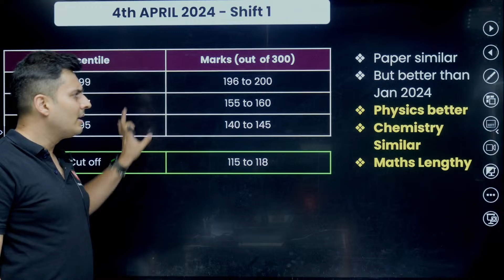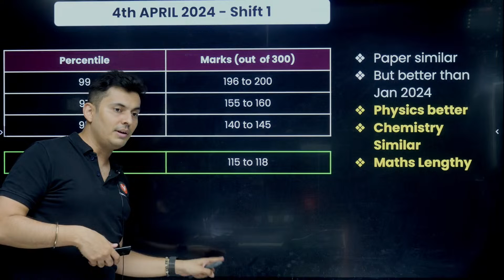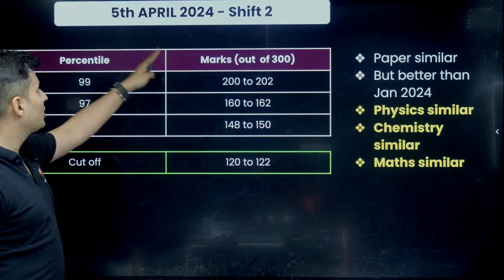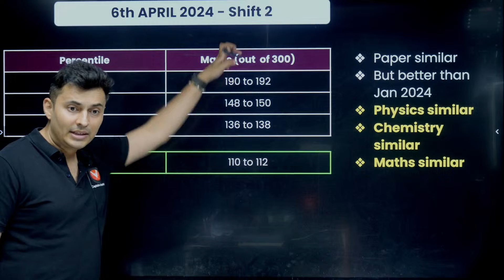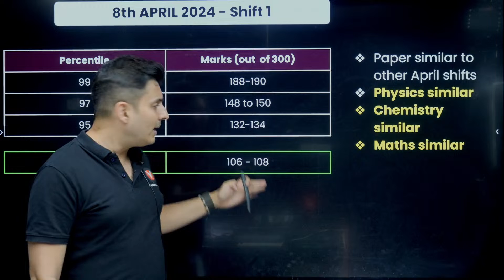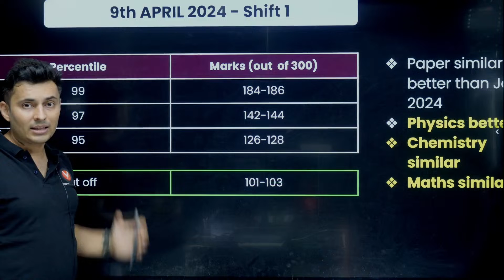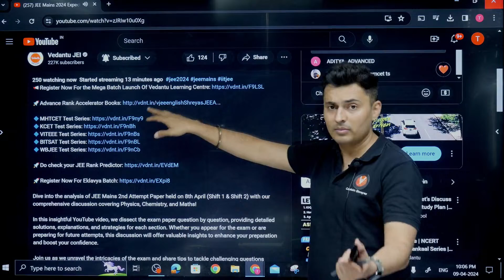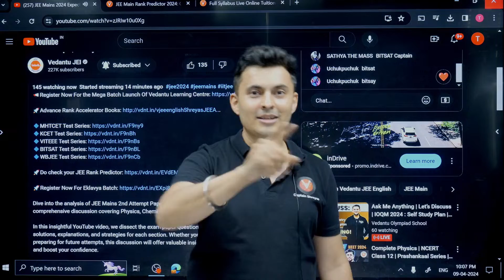JEE Mains 2024 Expected rank vs Percentile vs Marks & Cutoffs | April & Jan attempt | Shreyas sir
🌟Fill Out The Form For Admission Enquires 📢Register Now For the Mega Batch Launch Of Vedantu Learning Centre

Dive into the analysis of JEE Mains 2nd Attempt Paper held on 8th April (Shift 1 & Shift 2) with our comprehensive discussion covering Physics, Chemistry, and Maths!

In this insightful YouTube video, we dissect the exam paper question by question, providing detailed solutions, explanations, and strategies for each section. Whether you appear for the exam or are preparing for future attempts, this discussion will offer valuable insights to enhance your preparation and boost your confidence.

Join us as we unravel the intricacies of the exam and share tips to tackle challenging questions effectively. Don't miss out on this opportunity to stay ahead of the curve and excel in your JEE Mains journey.